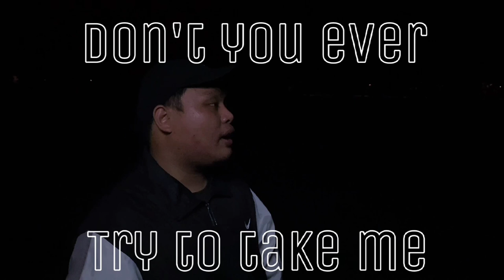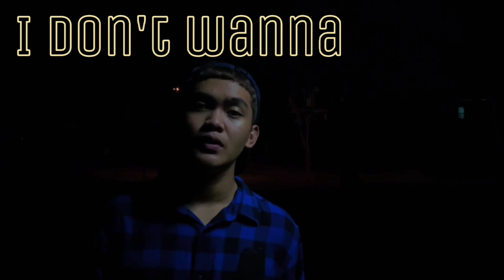Don't U Ever - A'ap & Puffy (Shot on iPhone by Hamizan Arbam)